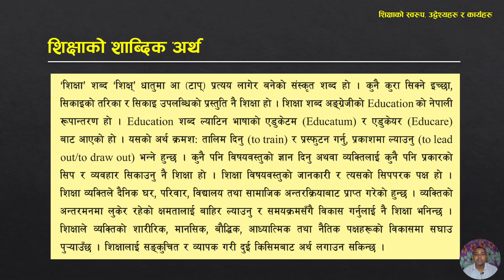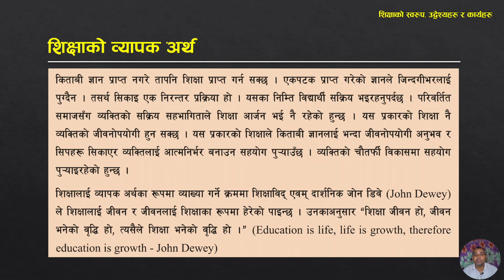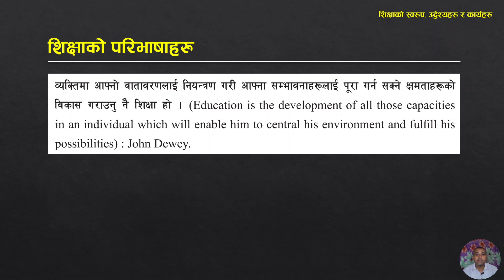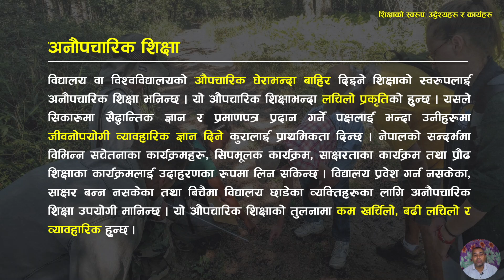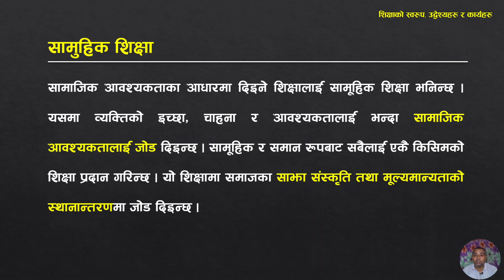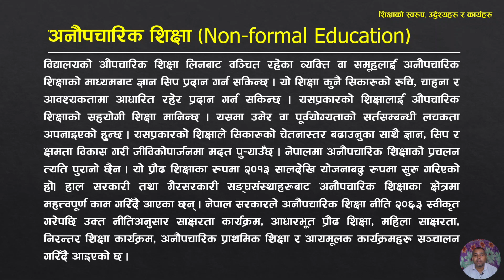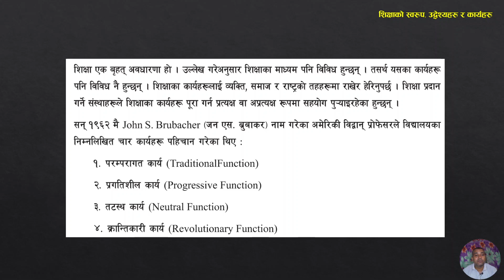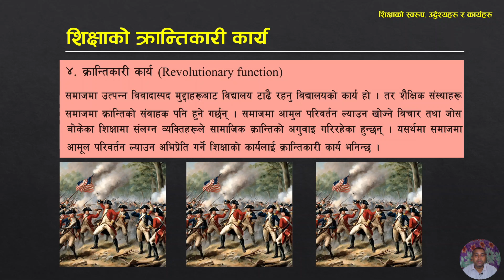शिक्षाको परिचय, प्रकार, स्वरुप र कार्य । सामान्य परीक्षा। शिक्षक सेवा आयोग तयारी। मावि निमावि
शिक्षक सेवा आयोग
माध्यमिक आधारभूत तह
Secondary Level
Lower Secondary
Primary Level
TSC Tayari
TSC Preparation Tips#current affairs
शिक्षक सेवा आयोग
माध्यमिक आधारभूत तह
Secondary Level
Lower Secondary
Primary Level
TSC Tayari
TSC Preparation Tips